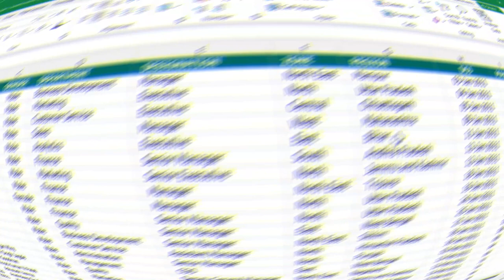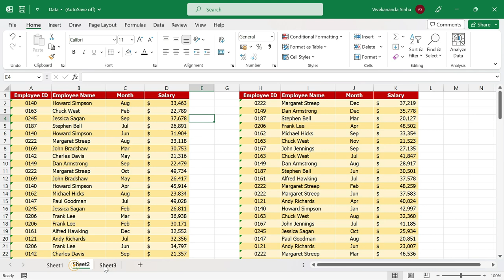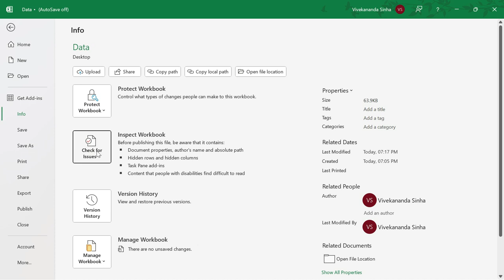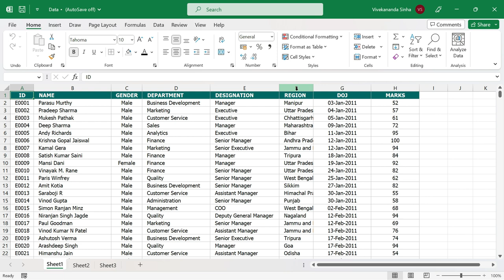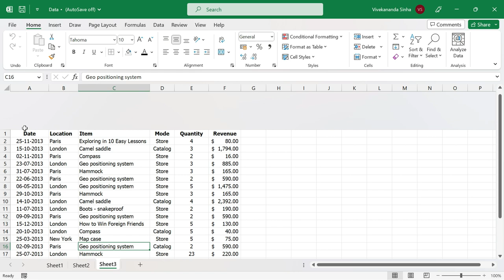Quickly Delete Hidden Rows and Columns in Excel | Vivekananda Sinha | Video 298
Quickly Delete Hidden Rows and Columns in Excel

Many Excel users hide rows and columns when they don’t need them. But, again, it’s a way only to keep valuable data visible.  And, if you have many such hidden rows and columns and you don’t need them, it could be a pain to find and delete them one by one. In this tutorial, I’ll show you a simple option to delete hidden rows and columns from the entire workbook quickly.